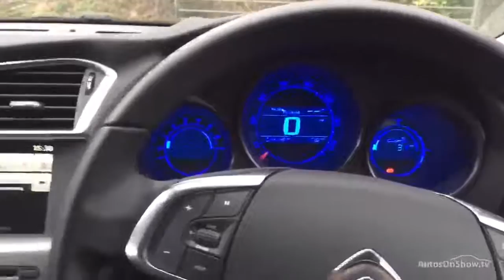CITROEN C4 BLUEHDI FLAIR GREY 2015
2015 CITROEN C4 BLUEHDI FLAIR HATCHBACK DIESEL, in GREY